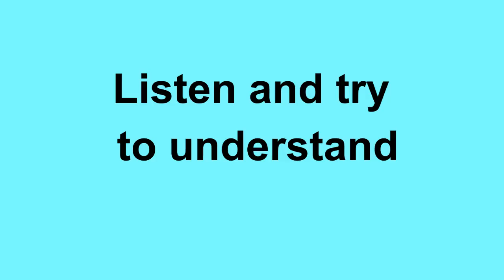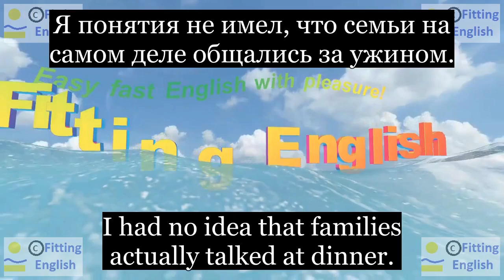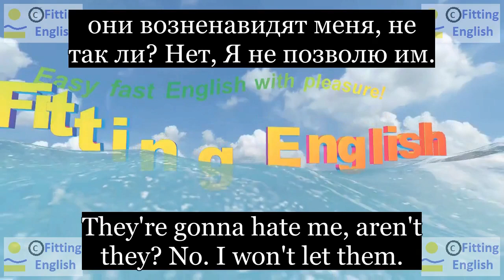Lesson083 Study English through film FOOLS RUSH IN on 4chnl RU Fitting English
I had no idea that families actually talked at dinner.
Я понятия не имел, что семьи на самом деле общались за ужином.
I'm glad they got to meet you.
Я рада, что они встретились с тобой.
They're gonna hate me, aren't they? No. I won't let them.
они возненавидят меня, не так ли? Нет, Я не позволю им.
НОВЫЕ СЛОВА С ИХ ПЕРЕВОДОМ:
kid шутить
hate ненавидеть